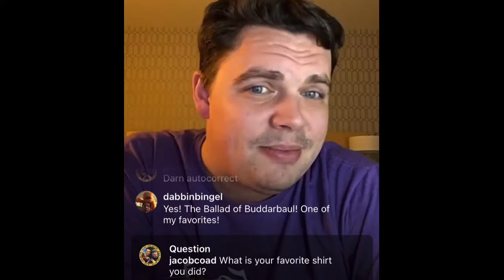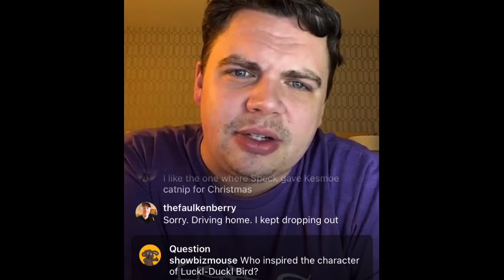Me and Jacob's questions for Calvin Lester! (from Bird Call)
Me and Jacob Coad ask Calvin Lester (the performer of Luckl-Duckl Bird) some questions on his Instagram livestream.